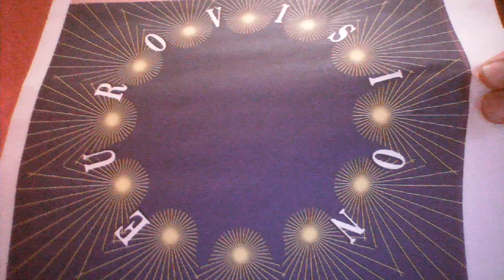JnIBBTV16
Eurovision Special